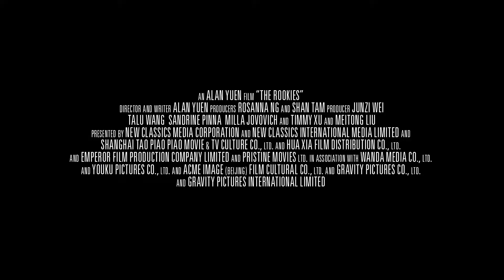THE ROOKIES Official Trailer NEW 2021 JBLYNKS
Extreme sport lover Zhou Feng got involved in an international illegal trade by accident. So he had to follow an international special agent Bruce to Budapest.